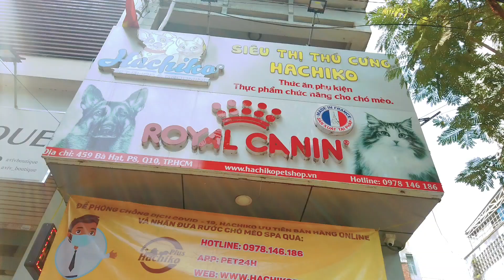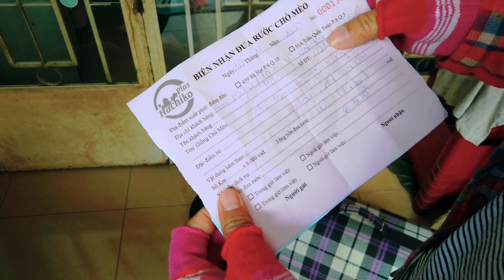Hành trình đưa đón chó mèo tận nơi miễn phí mùa dịch về tắm cắt vệ sinh tại Hachiko( Phần 1)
hachiko pet vietnam. Giới thiệu với các bạn hành trình đưa đón chó mèo tại Siêu Thị Thú Cưng Hachiko mỗi ngày. An toàn- vui vẻ. App